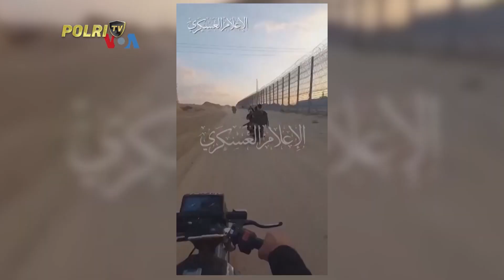ISRAEL DAN HAMAS BELUM BERSEDIA KEMBALI BERUNDING